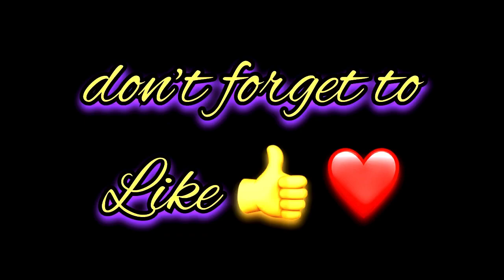A love N Name Signature Calligraphy Status | How to Draw, Cursive Calligraphy with Cut Marker